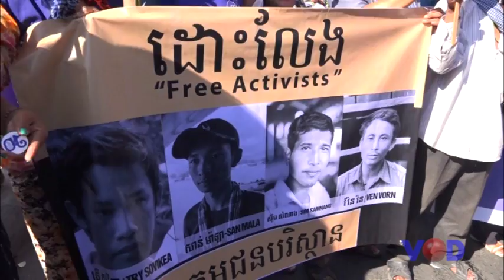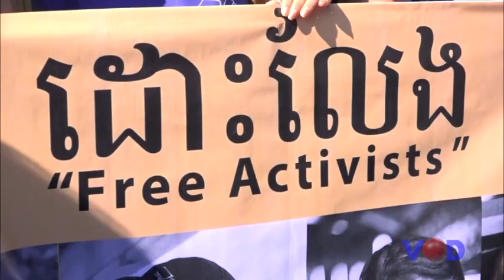សង្គមស៊ីវិលនិងប្រជាពលរដ្ឋថាប្រព័ន្ធយុត្តិធម៌កម្ពុជាមានស្តង់ដាពីរ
NGOs: Cambodia Has Two Judicial Standards